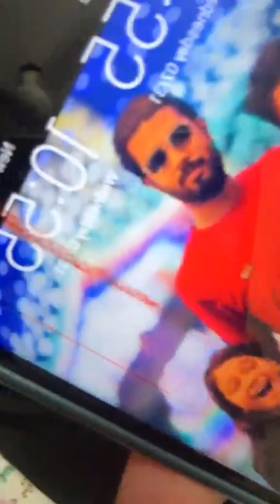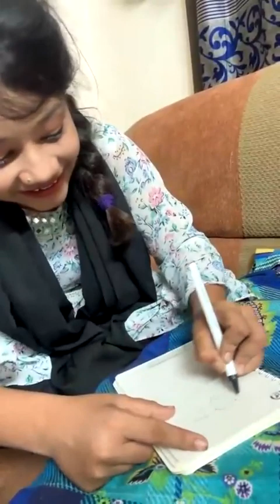অনেক দিন পর আসলাম আপনাদের সাথে দেখা করতে | Sumaiya SONG